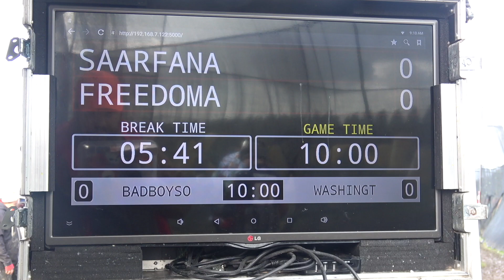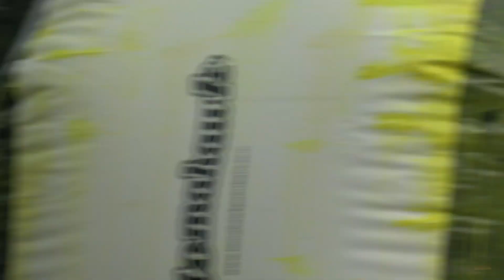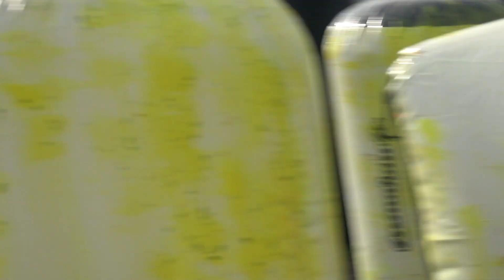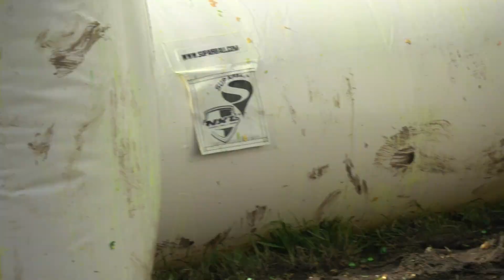Team USA D2 Raw Footage// Prelim Game 2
Freedom & Independence vs Saar Fanatics at the 2019 NXL Amsterdam event. Thank you to Tobias Kress Hilger from DPL Paintball Channel for the footage from the event. More raw footage will be uploaded soon!